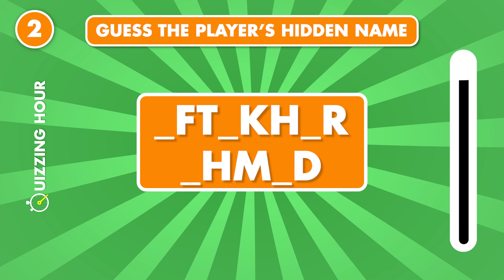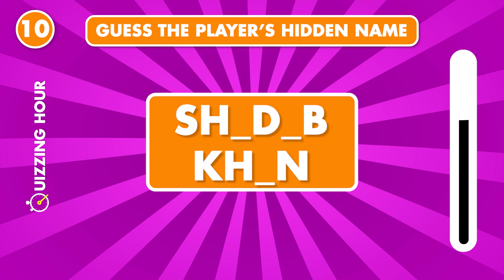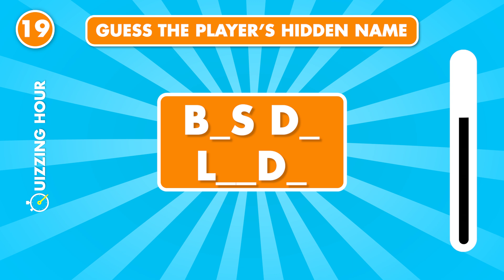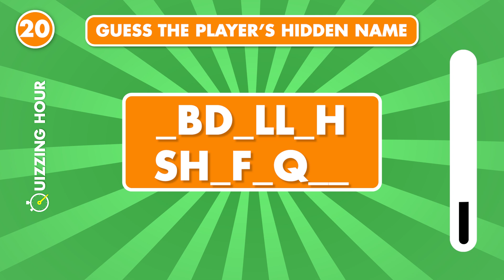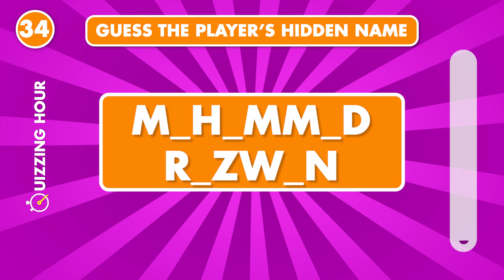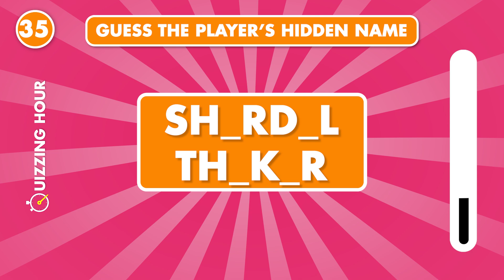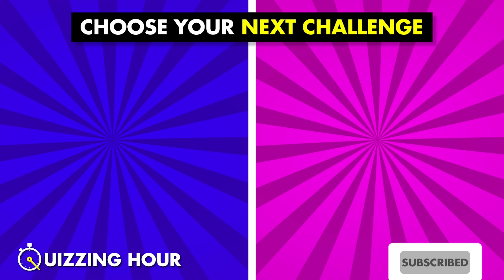Guess The Player With Missing Letters - Cricket World Cup 2023 Edition | CWC 2023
Guess The Player With Missing Letters - Cricket World Cup 2023 Edition Quiz. You have to Guess The Player With Missing Letters in this fun Cricket quiz challenge!